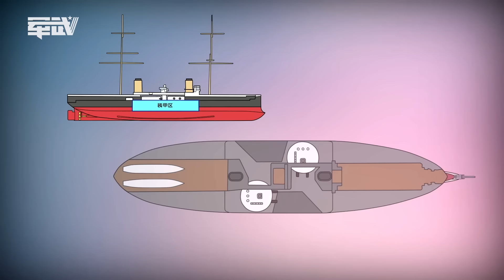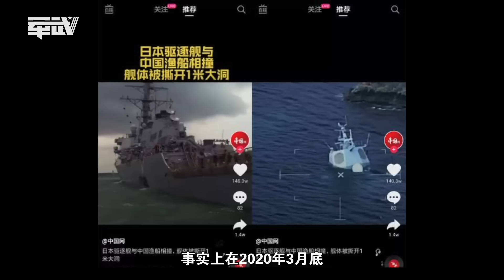菲律宾在南海闹事，中国海警056被撞出三个洞！这么不耐撞吗？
近日，菲律宾派舰非法强闯仁爱礁向那艘坐滩军舰运送建筑材料，严重侵犯中国领土主权，遭到中国海警船劝阻和驱离。在冲撞过程中，菲律宾的海警船把中国海警船扎了3个大洞，引发网友热议。